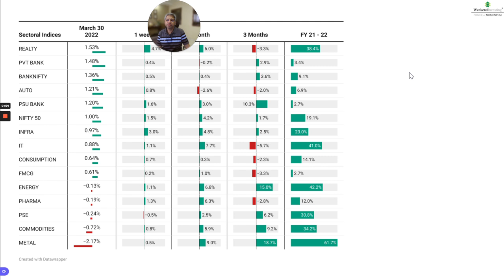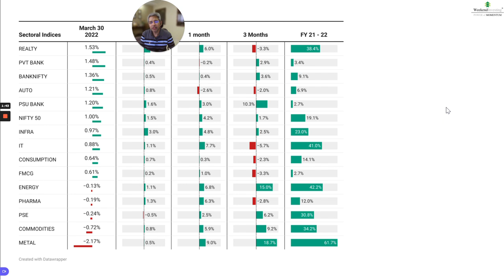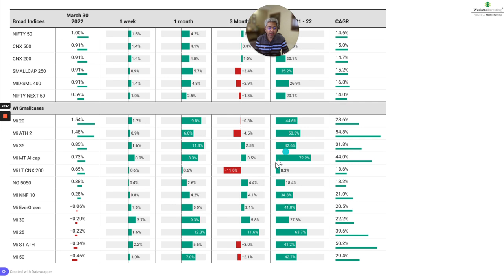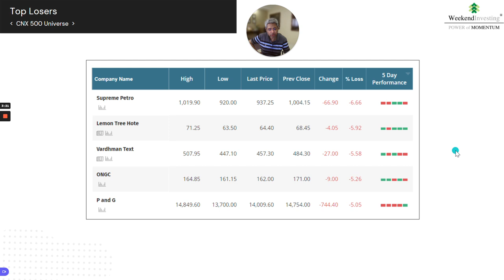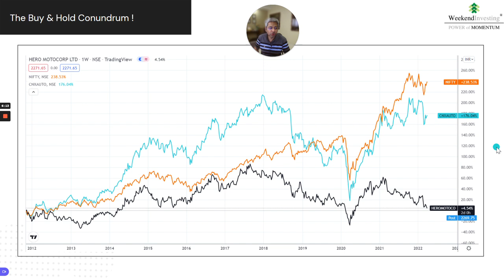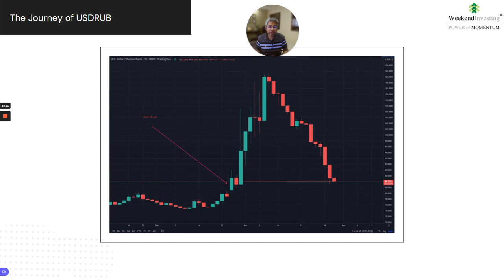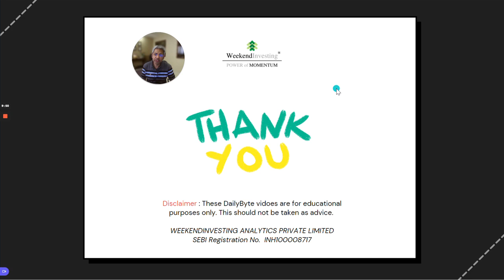The BUY & HOLD CONUNDRUM | Ep 204 | WeekendInvesting Daily Bytes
Episode 204 | Mar 30th  2022

00:00 - Market Outlook
02:04-  WeekendInvesting Smallcase Performance
03:25-  The BUY & HOLD CONUNDRUM